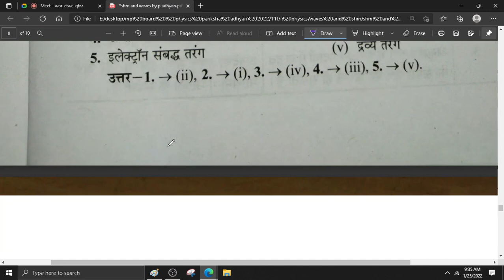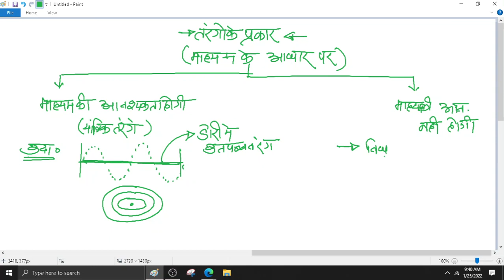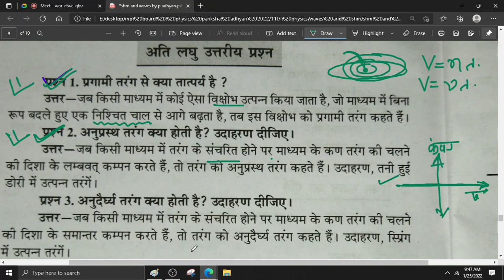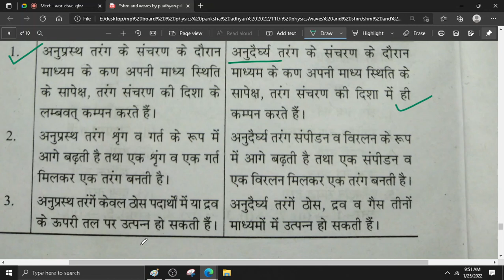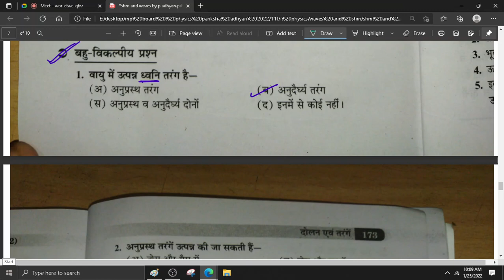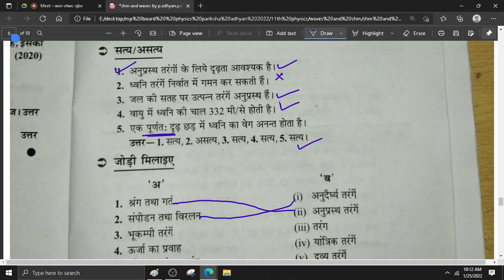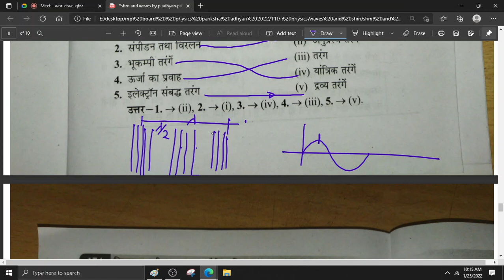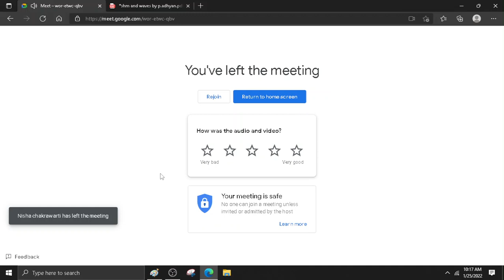waves तरंगे एवं इनका अध्यारोपण in hindi by pariksh adhyan